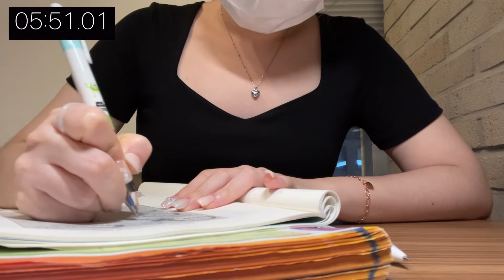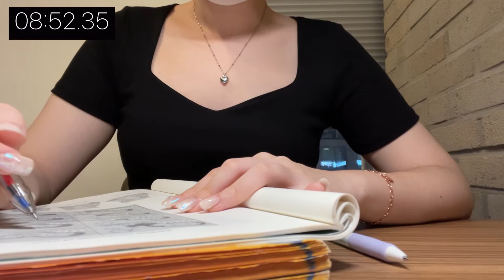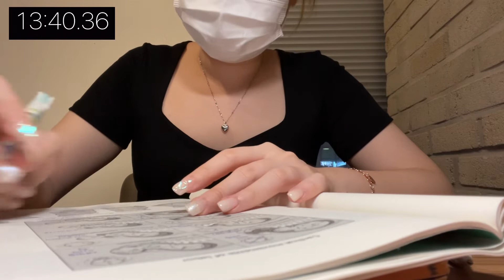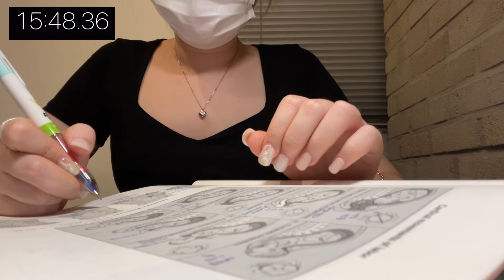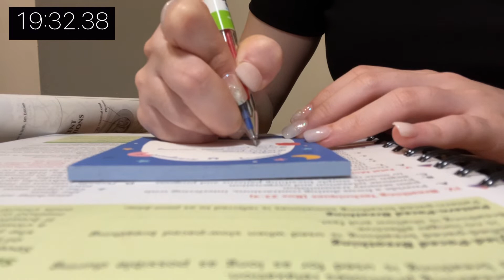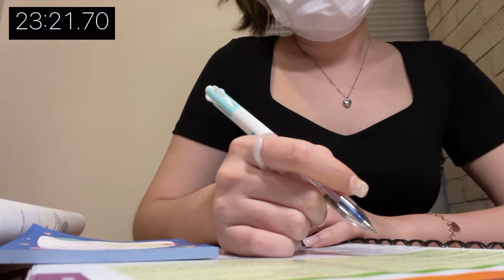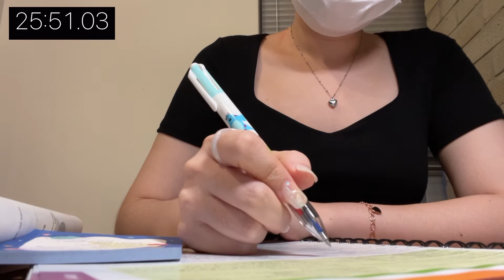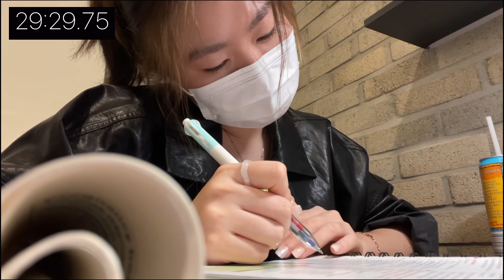[study with me / 타이머⭕️] 타다닥 장작 소리 들으면서 집중 30분 렛츠고📚 | Bonfire sound | fire crackling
이번에는 자글자글 타닥타닥 모닥불 소리 스터디 윗미입니다
몇 분 정도 집중했는지 알고 싶어서 타이머도 넣어 보았습니다
원래는 3시간 정도로 긴 스터디윗미를 찍고 싶었는데, 핸드폰 용량이 넘쳐서 또 30분으로 마무리하게 되었어요
핸드폰 용량 비우고 다음에는 꼭 긴 스터디 윗미로 찾아올께요 :)
그럼 오늘도 집중집중집중!